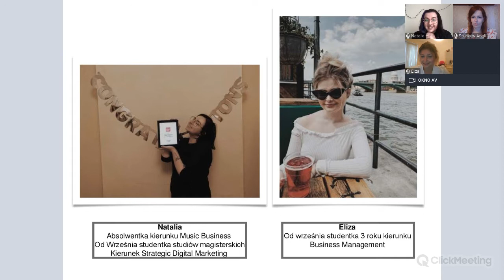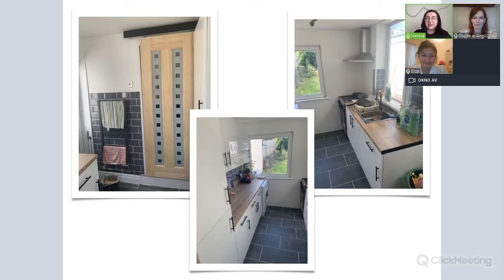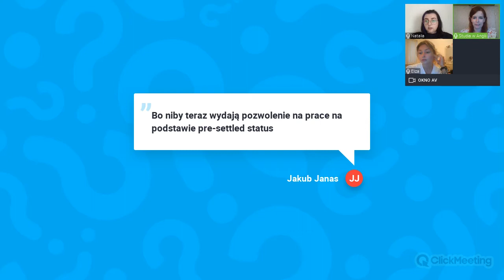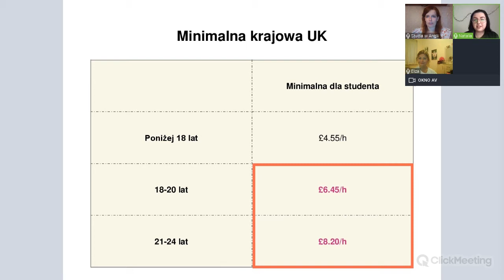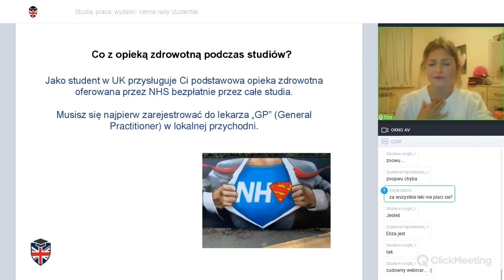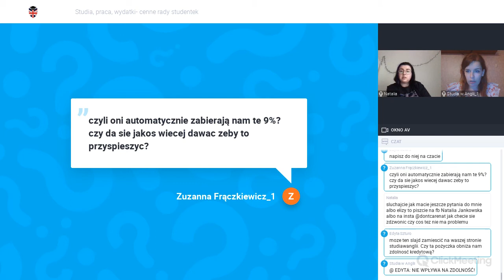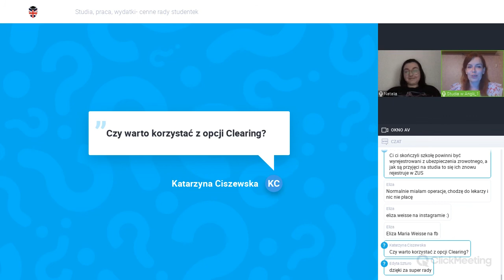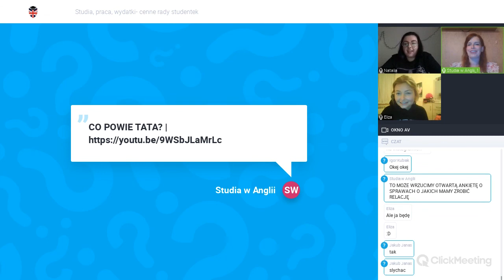Jak się żyje i studiuje w UK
Studentki z USW Cardiff opowiadają swoje wrażenia ze studiów w Walii w University of South Wales na kierunku biznesowych i muzycznych. Dowiesz się wielu ciekawostek jak oszczędzać, co wybrać akademik czy dom, CZY WARTO STUDIOWAĆ W UK?